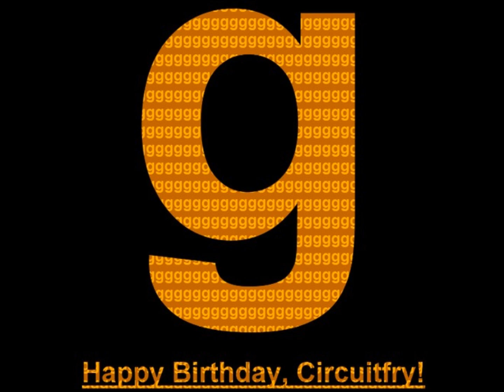Silva Hound - G